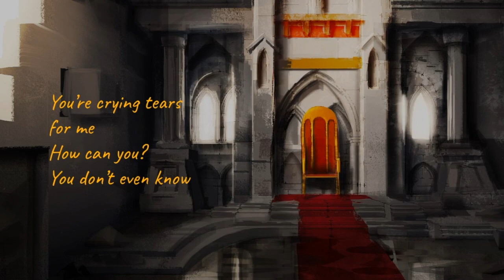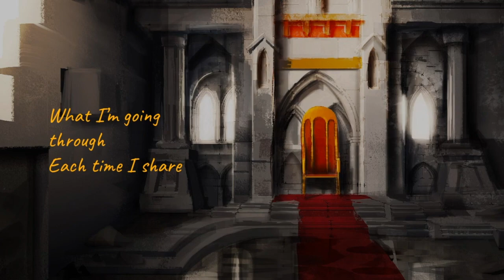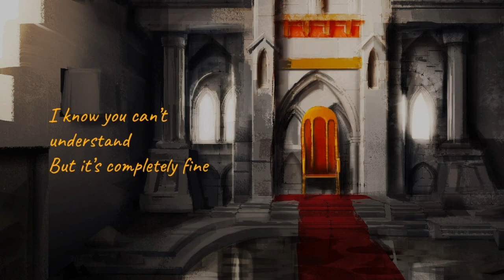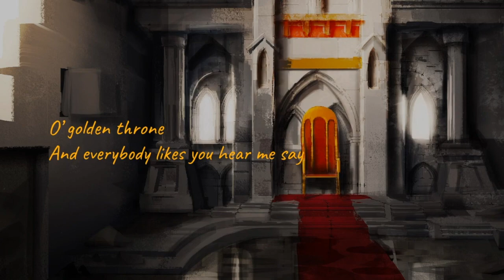Winterym - Golden Throne (Lyric video)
"As long as you are happy, I don't need happiness to be mine."

Writing, vocals, music production and video done by me. :)

Lyrics:

Hello
It’s shallow
What you think
you are doing
It’s crazy what we’ve been through
But now
You’re solo, o-o-o-o

Through with your promises
I’ll be waiting
For an answer
You swore you would
Stay here right by my side
But now
I’m a shadow, o-o-o-o

And you say you understand
Well it looks like it’s all for show
You’re crying tears for me
How can you, you don’t even know

What I’m going through
Each time I share
You just forget
That I’m stuck in this forever
And a day

And your eyes they are honest
Your heart is loud and bold
But you’re still looking down from your golden throne

And your feelings they show on
Your face deep from your soul

Judge me
I know I used to care
Now I make my
Own decisions, don’t need you
It’s crazy what I can do
When I let go, o-o-o-o

Tell me
About your lovely day
And I’ll tell you
How mine went, was okay
It’s so easy to say that word
Though I’m drowning in sorrow, o-o-o-o

I know you can’t understand
But it’s completely fine
As long as you are happy
Don’t need happiness to be mine

And I’m sorry if this comes out
Really bitter and angry
I should be grateful of my life
I should be smiling and happy

O’ golden throne
Your heart is made of gold
O’ golden throne
Your intentions they are good
O’ golden throne
And everybody likes you, hear me say

Yeah my eyes they are hardened
My heart is turning cold
See you looking down from your golden throne

And my feelings they’re hidden
They’re eating up my soul
Better walk away from your golden throne